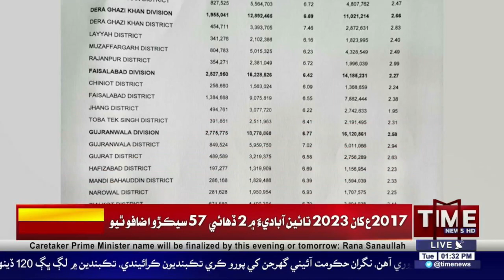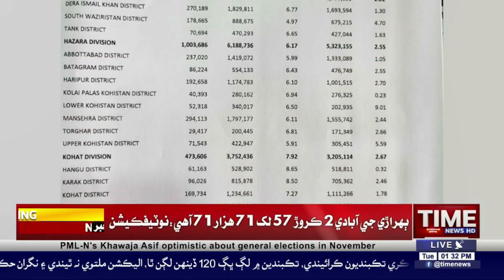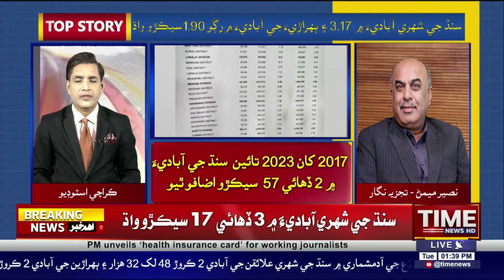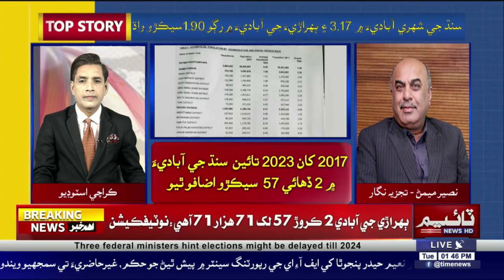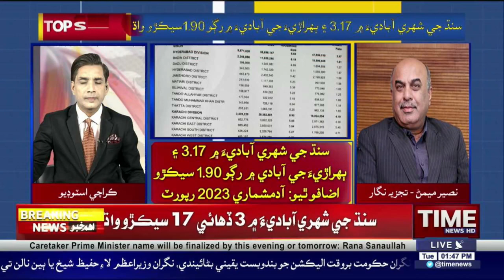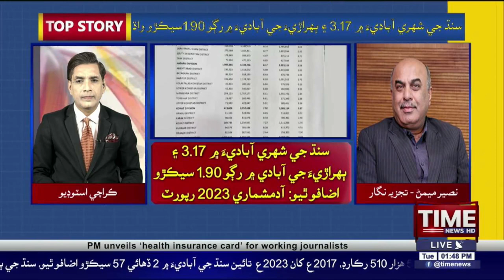Top Story l Digital Adam Shumari l Naseer Memon Jo Tajzio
سنڌ جي ٻهراڙيءَ جي آبادي ڪيئن گهٽجي وئي؟